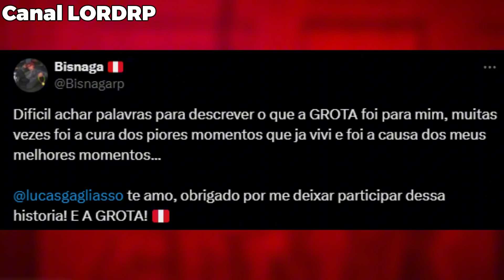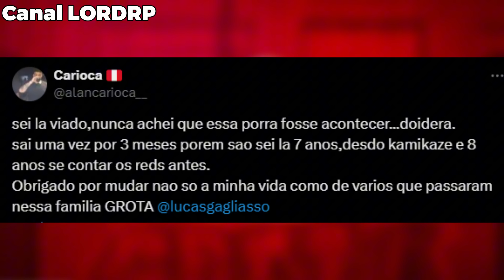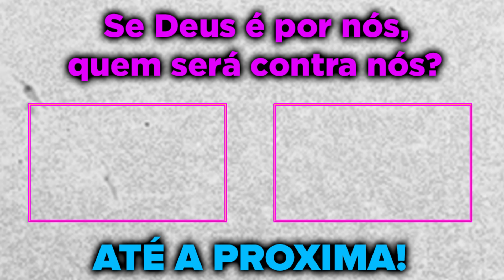EMOCIONANTE!🥺REAÇÃO DOS MEMBROS DA GROTA AO SABER DO FIM DA GROTA E SE DESPEDIR! GTA RP